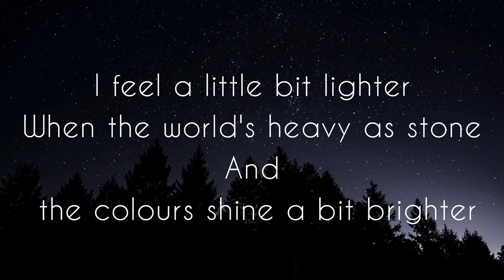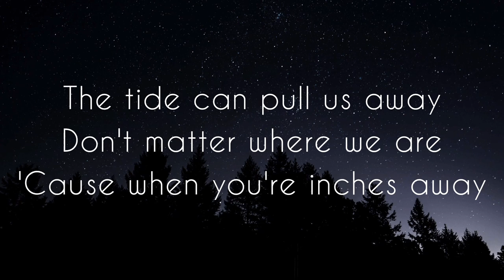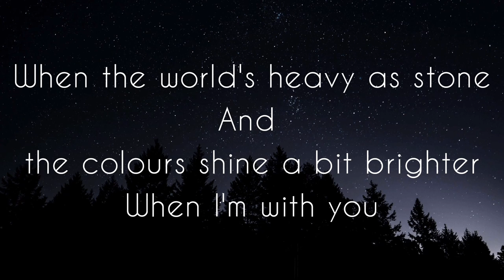Lighter - Galantis , David Guetta & 5 seconds of summer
• “Lighter” by Galantis, David Guetta & 5 Seconds of Summer was produced by Bloodshy, Henrik Jonback, David Saint Fleur, Aukoustics, Misha K, David Guetta, Embody & Michael Clifford.

• Galantis, David Guetta & 5 Seconds of Summer released “Lighter” on March 1, 2024

lyrics -
[Verse 1: Luke]
We're paper planes in the sky
Driftin' where the wind blows
Yeah, gravity held me tight
But with you, I can let go

[Pre-Chorus: Luke]
I know, I know when I'm hollow, hollow
You take it all away and fill the empty spaces
Don't know, don't know 'bout tomorrow, 'morrow
But I know that today

[Chorus: Luke]
I feel a little bit lighter
When the world's heavy as stone
And the colours shine a bit brighter
When I'm with you
Wherever we go, the cold ain't so cold
As long as you're close, I thought you should know

[Verse 2: Luke, Luke & Calum]
The tide can pull us away
Don't matter where we are
'Cause when you're inches away
Heaven's never that far